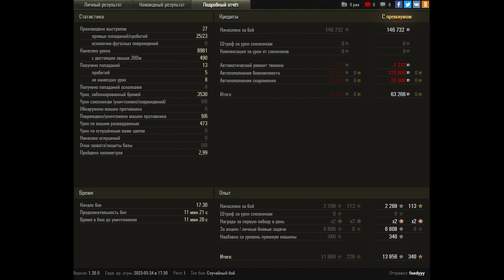World of Tanks Škoda T 56 - 6 Kills 9K Damage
Zekin60fps
Wot replays
14.31

Škoda T 56 wot,skoda t56 wot,skoda t56 world of tanks,skoda t56,Škoda T 56 world of tanks,Škoda T 56,t56,skoda,wot skoda t56,world of tanks skoda t 56